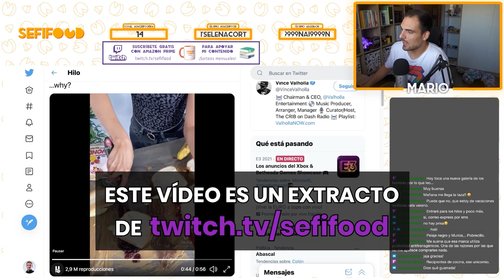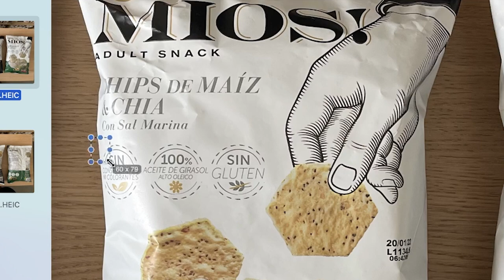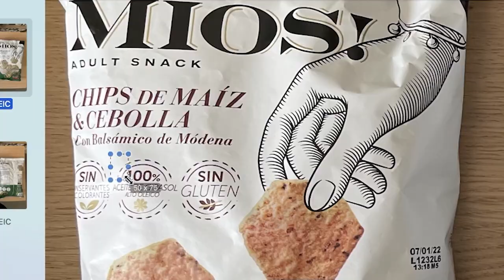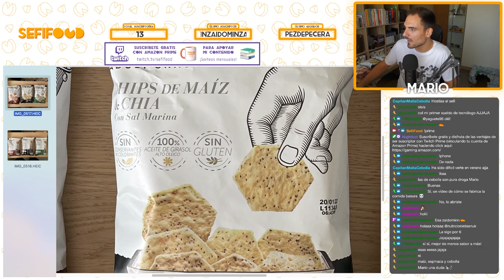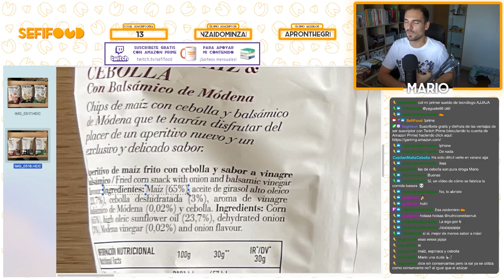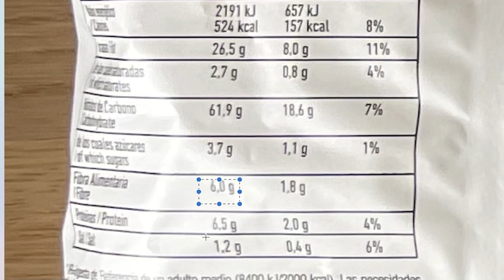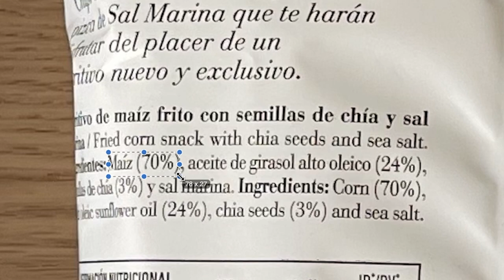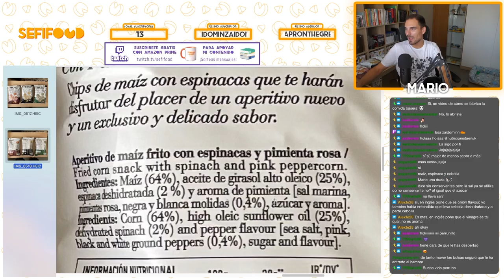¿SNACKS PARA ADULTOS? Analizamos snacks "saludables" de CHÍA, ESPINACA y BALSÁMICO de MÓDENA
Nuevo análisis alimentario de unos snacks "para adultos" con ingredientes bastante curiosos: espinacas, semillas de chía o cebolla roja que desprenden cierto aura de salud y bondad nutricional. Pero, ¿realmente estos snacks se pueden considerar sanos? Te lo explico en detalle en este vídeo. ¡Déjate un buen like si te ha gustado!